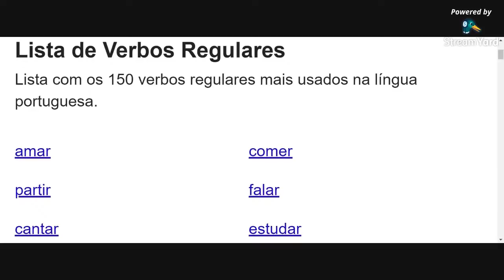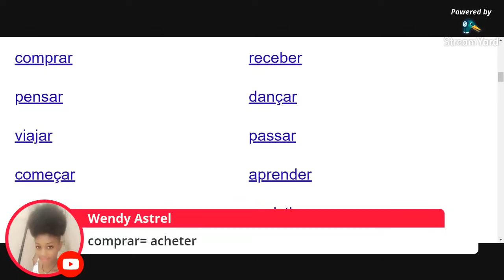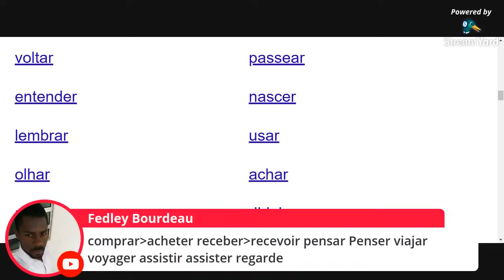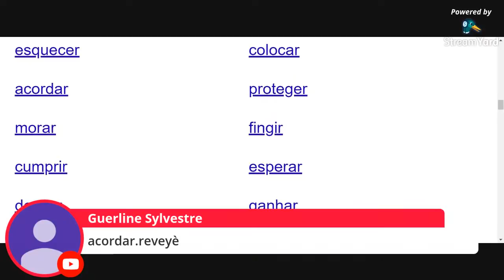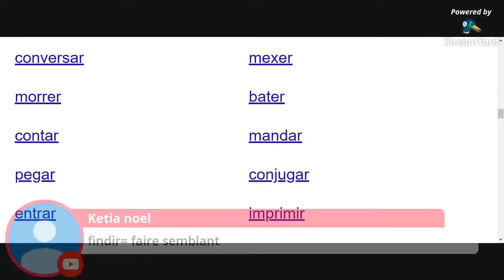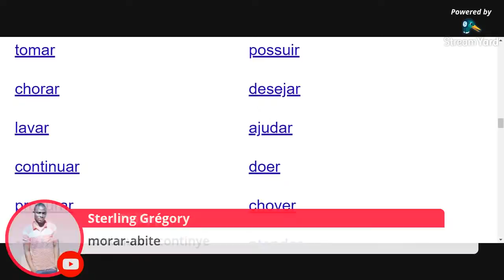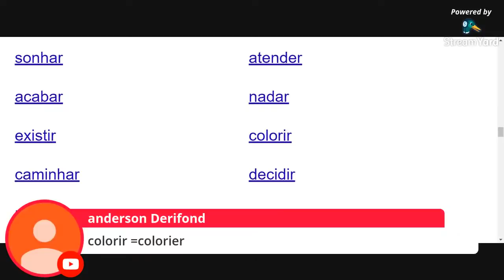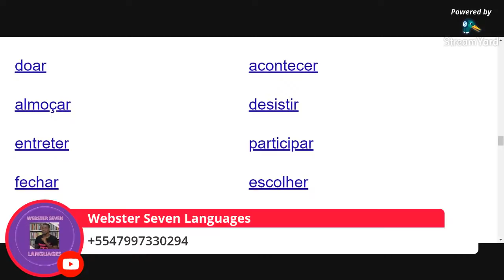150 vèb kew dwe konnen ... sa empòtan anpil anpil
150 vèb kew dwe konnen ... sa empòtan anpil anpil